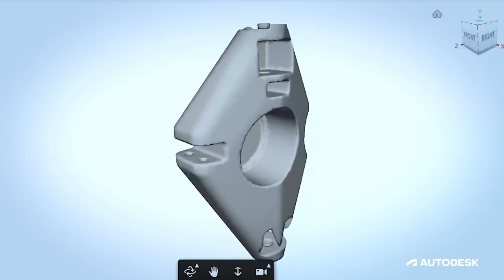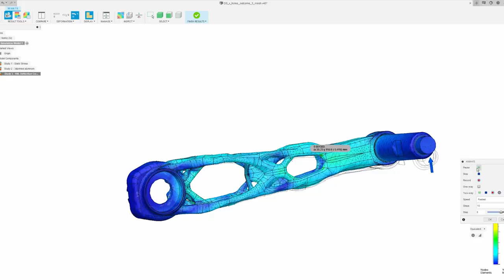Documentary - Science, Administration And Information Technology - Software - AutoCAD...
Apreciação: Documentário - Ciência, Administração e Tecnologia da Informação - Software - AutoCAD / Documentary - Science, Administration And Information Technology - Software - AutoCAD...